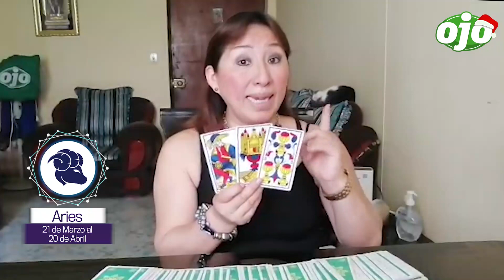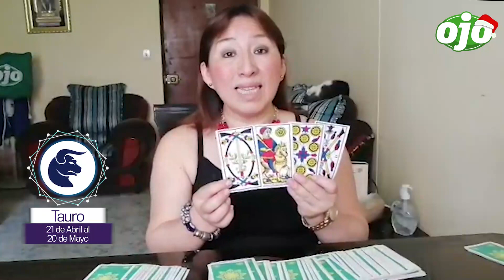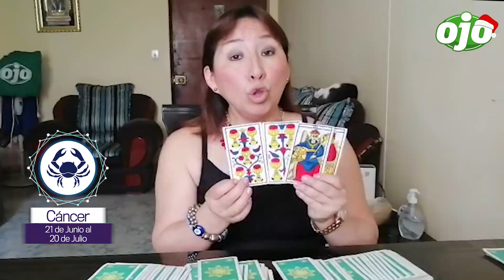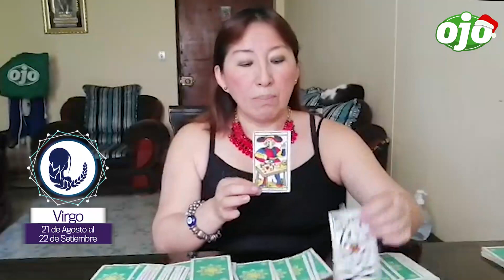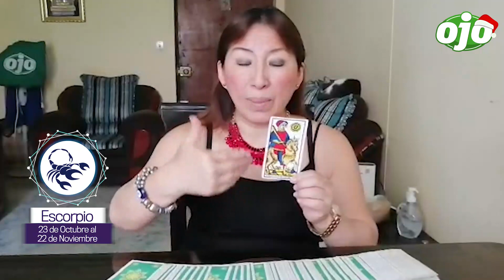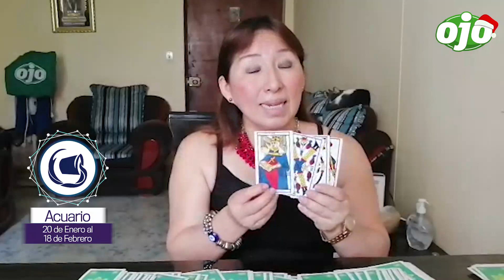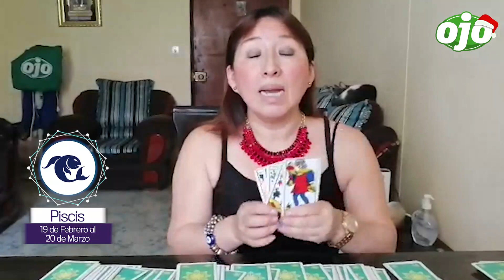Horóscopo 2021: predicciones para cada signo del zodiaco | AMATiSTA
🔮👇 ¡Empieza el 2021 con pie derecho! Amatista trae las predicciones para todos los signos en salud, dinero y amor 💖💰🍀✨

00:25 Aries
01:02 Tauro
01:42 Géminis
02:09 Cáncer
02:45 Leo
03:21 Virgo
04:16 Libra
04:52 Escorpio
06:11 Sagitario
06:57 Capricornio
07:27 Acuario
08:07 Piscis